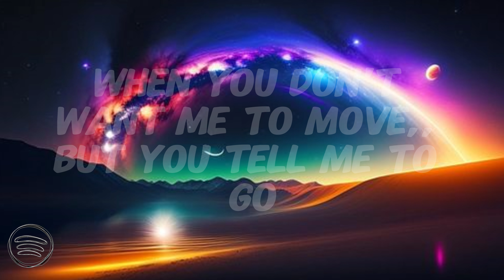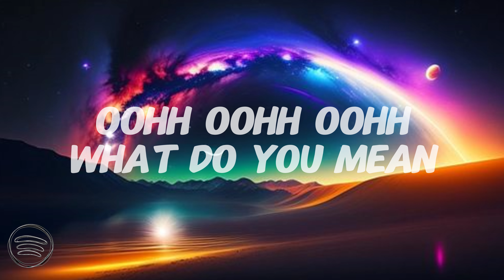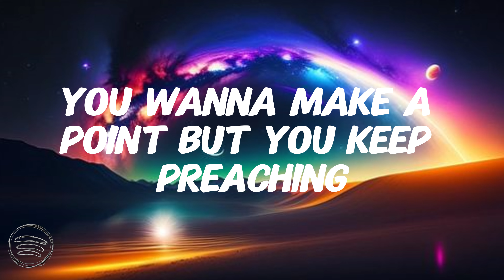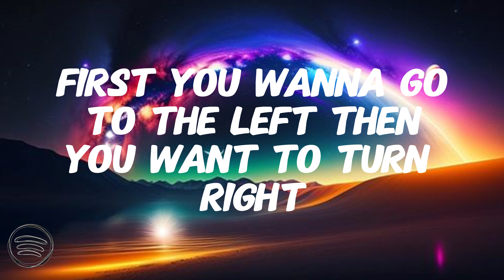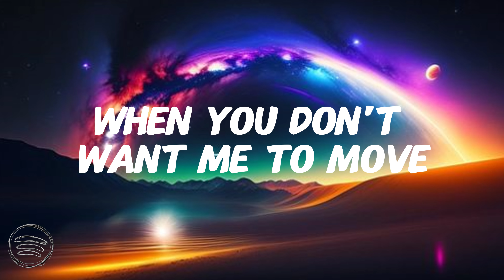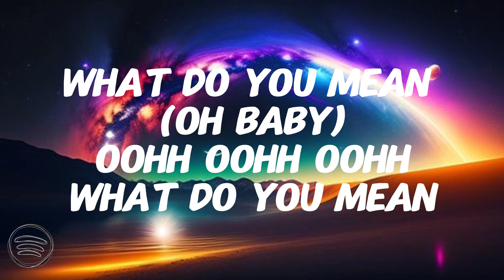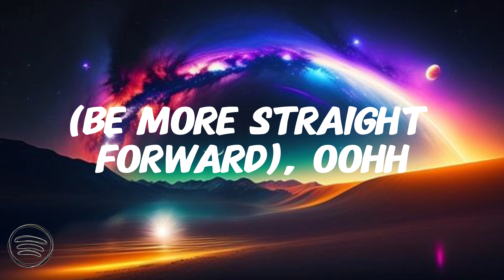Justin Bieber - What Do You Mean (lyrics)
(lyrics)

What do you mean, oohh
When you don't want me to move, but you tell me to go
What do you mean, said we're running out of time
What do you mean, oohh oohh oohh
What do you mean, better make up your mind

Don't want for us to end
Wanna argue all day, make love all night
First you up then you're down and then between
Oohh I really want to know

What do you mean You're overprotective when I'm leaving
First you're up then you're down and then between
Oohh I really wanna know

Oh, what do you mean (oohh), said we're running out of time
What do you mean (oh baby), oohh oohh oohh
What do you mean, oohh oohh oohh (This is ours baby, yeah)
What do you mean (you're so confusing baby), hey yeah
What do you mean (be more straight forward), oohh
What do you mean (give it back back back), said we're running out of time